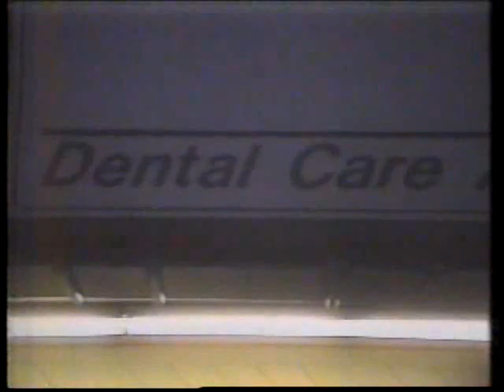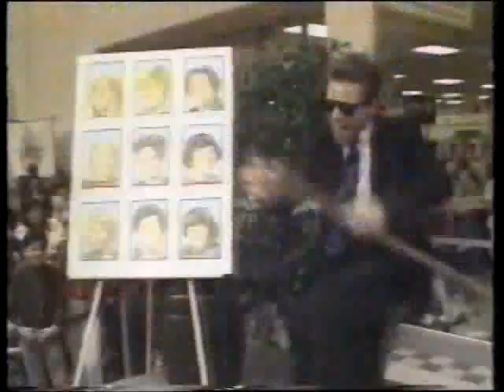Videocassetadas - 19/06/1994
Ô loco bicho